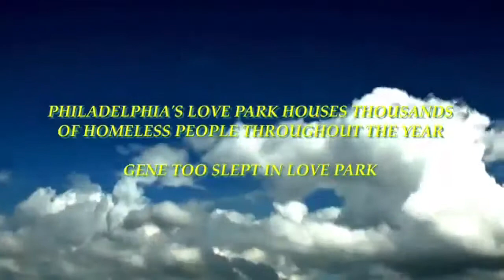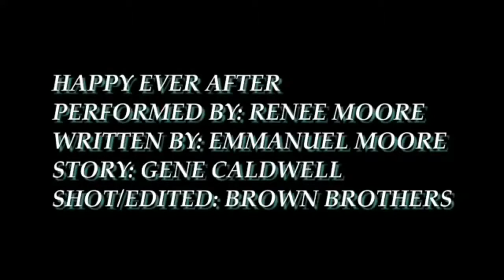014 Gene Caldwell I was homeless World Court of Women on Poverty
18-20th, 2017 the international World Courts of Women (WCW) was held in Kensington, Philadelphia to address poverty in America. The WCW featured public hearings documenting the.

 18-20th, 2017 the international World Courts of Women (WCW) was held in Kensington, Philadelphia to address poverty in America. The WCW featured public hearings documenting the personal.

 18-20th, 2017 the international World Courts of Women (WCW) was held in Kensington, Philadelphia to address poverty in America. The WCW featured public hearings documenting the personal.